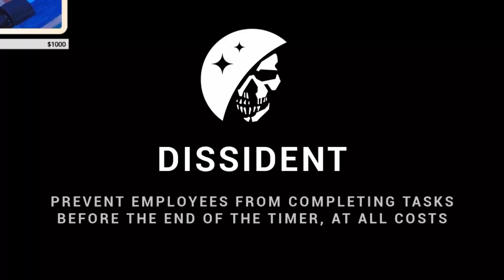Is This A Better Among Us? (Lockdown Protocol)